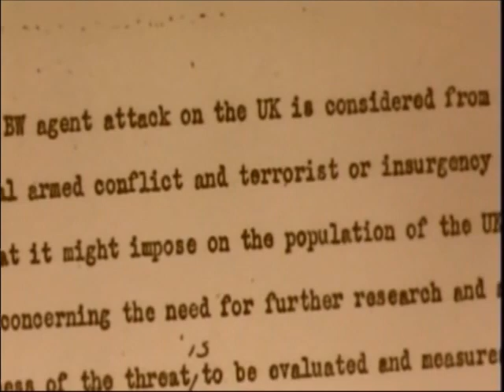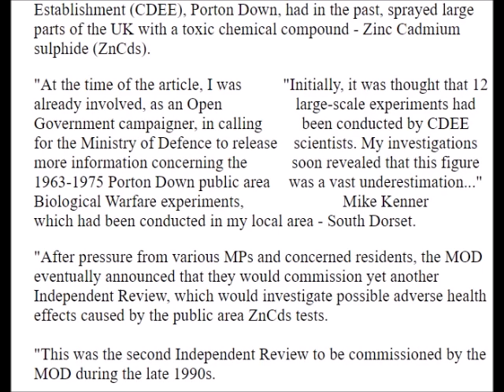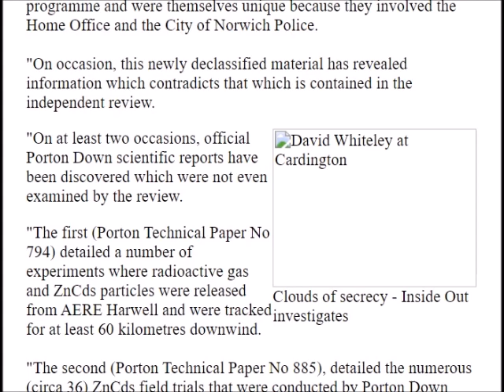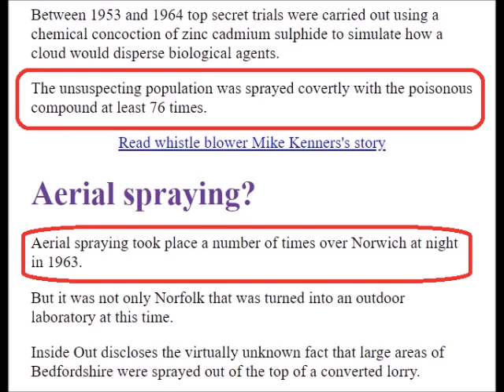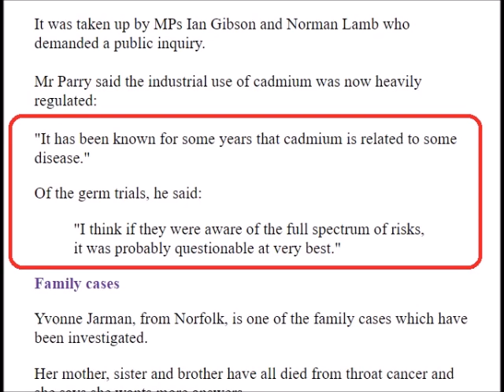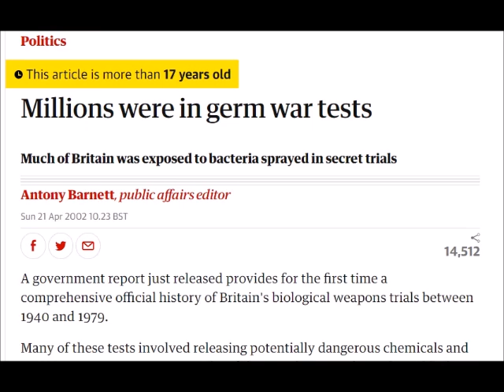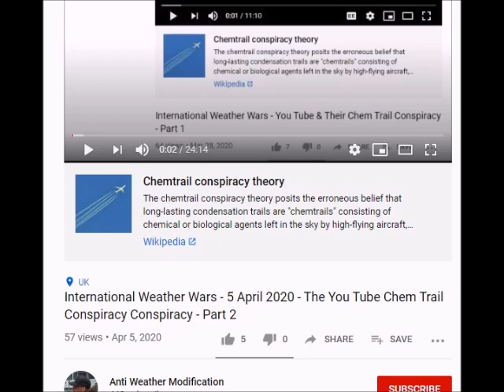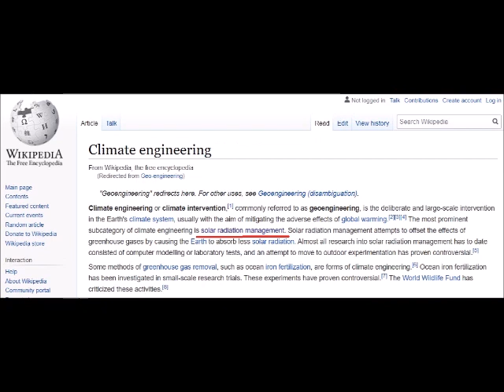International Weather Wars - 14 April 2020 - You Tube Conspiracy Conspiracies - Part 3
W.M.D. Report : I mention in the intro about delving into other conspiracies later in the video.. fyi, i don't get there.. it'll be the next video.

YOUR GOVERNMENT IS NOT TELLING YOU EVERYTHING :
PLEASE RESEARCH AND MAKE YOURSELF AWARE OF:

Search U.S. Patent site with number :
www. patft.uspto.gov/netahtml/PTO/srchnum.htm
2550324 - April 24, 1951 - Process For Controlling Weather
3518670 June 30, 1970 - Artificial Ion Cloud
3813875 - June 4, 1974 - Rocket Having Barium Release System to Create Ion Clouds In The Upper Atmopsphere
4042196 - August 16, 1977 - Method and apparatus for triggering a
4653690 - March 31, 1987 - Method of producing cumulus clouds
5628455 - May 13,1997 - Method and apparatus for modification of supercooled fog
5984239 - November 16, 1999 - Weather modification by artificial satellite
6056203 - May 2, 2000 - Method and apparatus for modifying supercooled clouds
6315213 - November 13, 2001 - Method of modifying weather
Original Eastlund HAARP Patent 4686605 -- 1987
5159703 -Silent subliminal presentation system